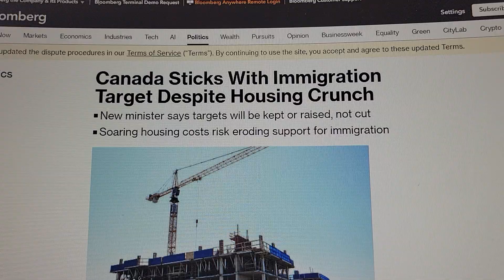housing, real-estate apocalypse ahead